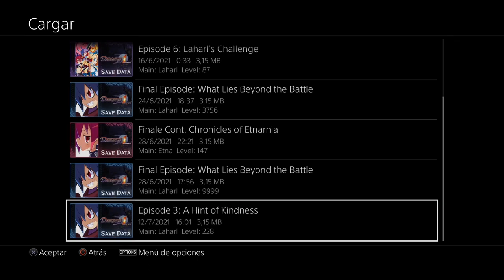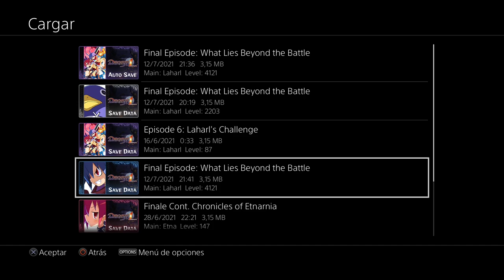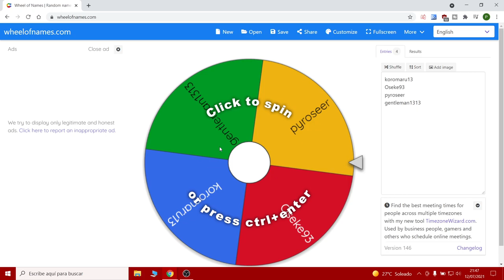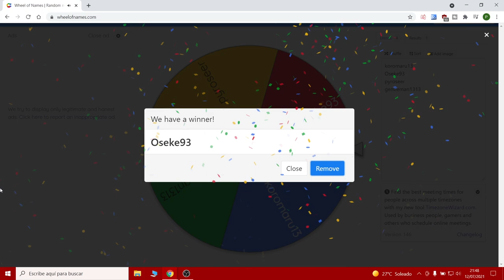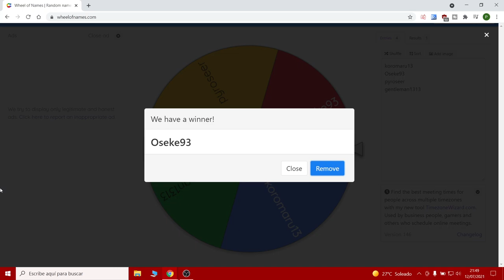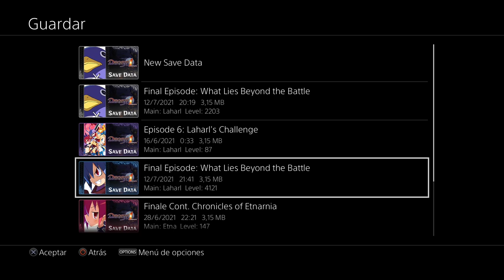POSTGAME Y PERSONAJES EXTRA | DISGAEA 1 COMPLETE - PARTE 17